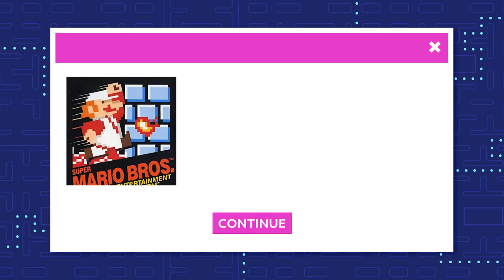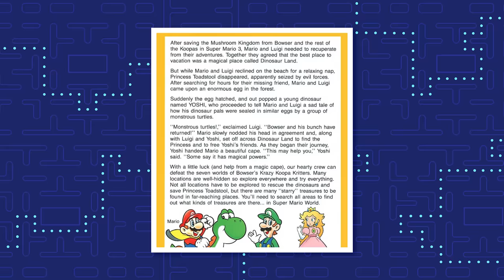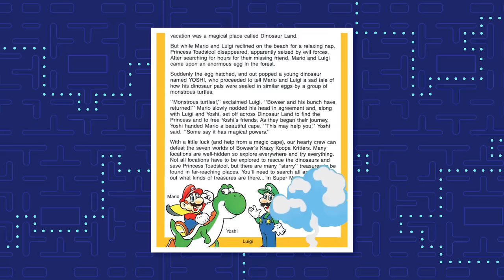The Complete Super Mario Timeline...So Far | The Leaderboard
Mario or Super Mario has had tons of different adventures as a hero of the mushroom kingdom. So let's try to piece them all together in the Super Mario timeline.

Mario or Super Mario, has been a Nintendo icon forever. Mario has had so many games from the original Donkey Kong, Super Mario Bros series, Super Mario 64, and so many more! So we thought we put together a Super Mario Timeline since Nintendo has not officially put one together. SO here is out Super Mario timeline as told by Marcus.

Credits for This Episode
Researched by: Marcus Jahn
Written by: Marcus Jahn
Hosted by: Marcus Jahn
Edited by: Caleb Pryor

Executive Producers: Carrie Miller, Fred Seibert
Producers: Adrian Apolonio, Nicholas Fung
Head Writer: Casey Gonzalez
Production Assistant: Chantel Ikotidem
Writing & Talent Coordinator: Dan McQuade
Lead Graphic Designer: Alexandria Batchelor
Program Manager: Nick Jennings